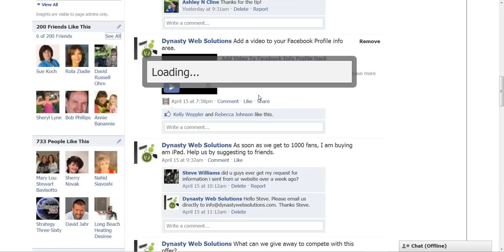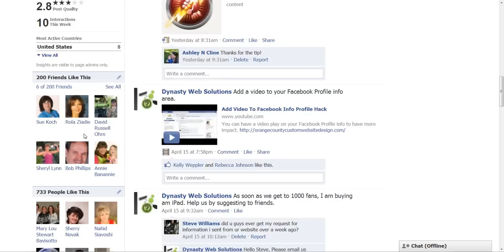Make Admin in New Facebook Page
With new fan page layout there is a new way to assign Admins to your page.  The new way is better.